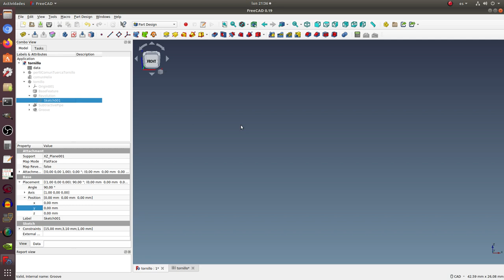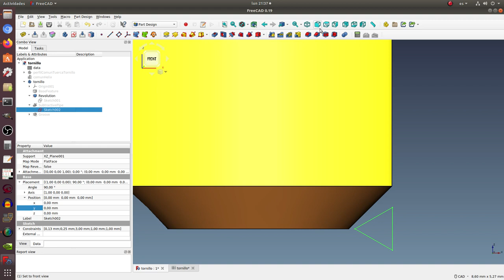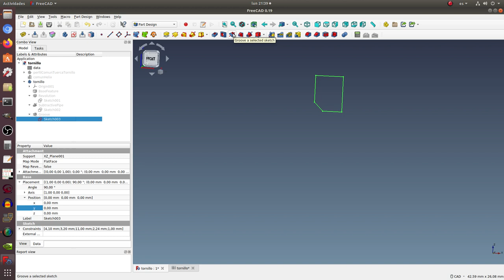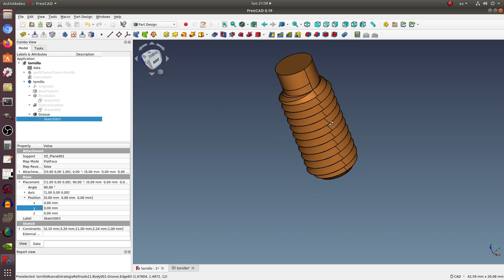FreeCAD: Diseño de un tornillo a usando un barrido sustractivo a partir de un perno liso.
La secuencia en este diseño es la siguiente: (1) Se crea un perno liso rotando un esquema apropiado (2) Se aplica un barrido sustractivo al perno para lograr un tornillo (3) Se corrige el extremo en donde aparece un corte abrupto de la rosca.